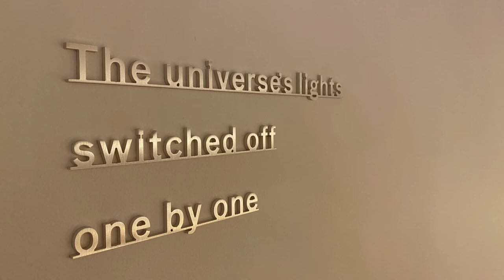Lisa Le Feuvre introduces Light and Language.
Lisa Le Feuvre introduces the Light and Language exhibition at Lismore Castle Arts. The exhibition features Nancy Holt with A.K. Burns, Matthew Day Jackson, Dennis McNulty, Charlotte Moth, and Katie Paterson and takes place from 28 March - 10 October 2021.